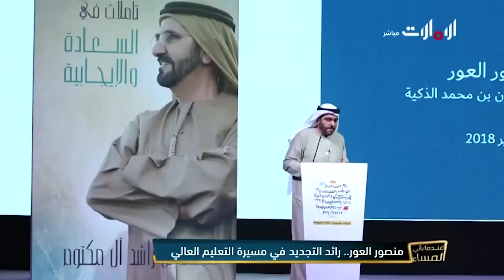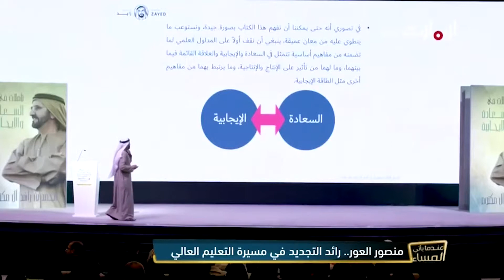الدكتور منصور العور في عندما يأتي المساء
لقاء الدكتور منصور في قناة الإمارات برنامج عندما يأتي المساء والحديث عن رؤية التعليم الذكي والجامعة الذكية والمبادرات الذكية في التعليم العالي وجامعة حمدان بن محمد الذكية